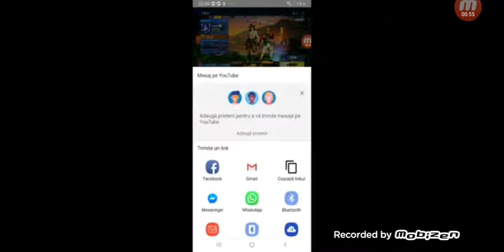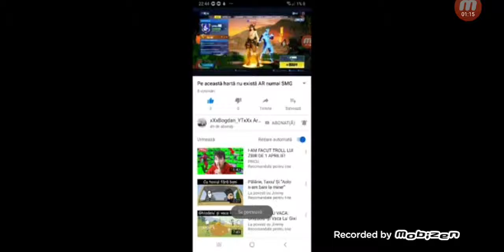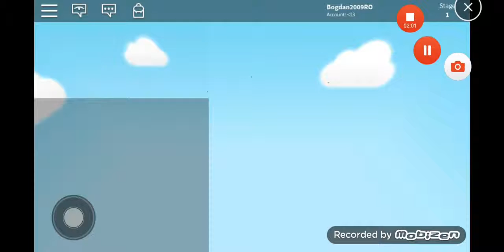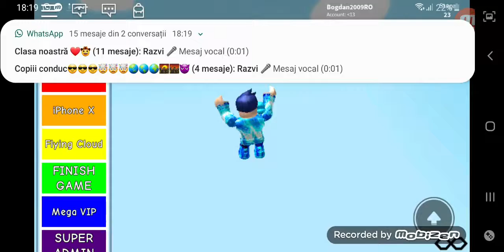Terminăm un obby de 66 de nivele